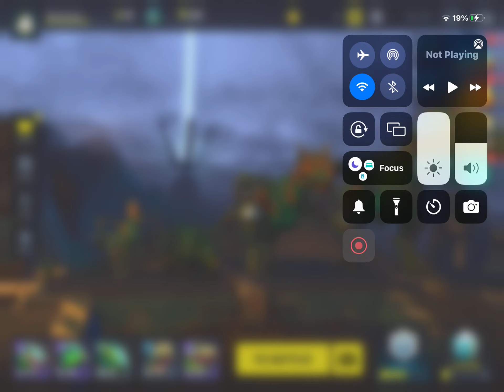Dino Squad Green team of dinosaurs￼￼